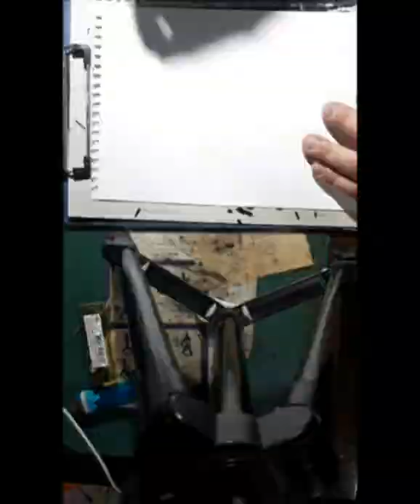【似顔絵】横澤夏子さんを描いてみた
お笑い芸人の横澤夏子さんを
描いてみました♪

似顔絵制作のご依頼は
boothで受け付けています